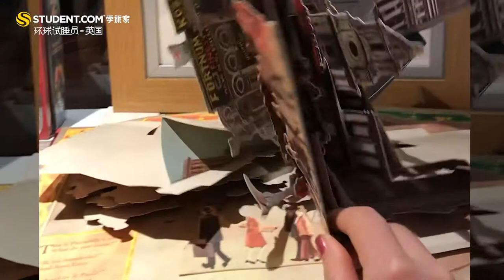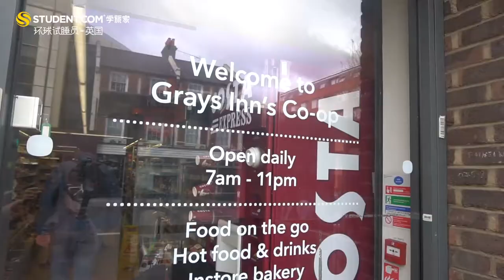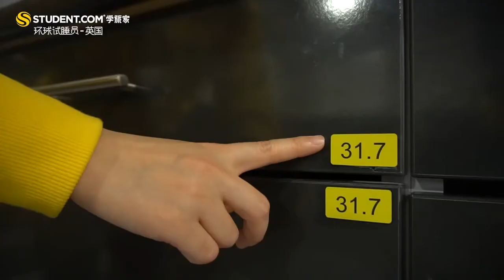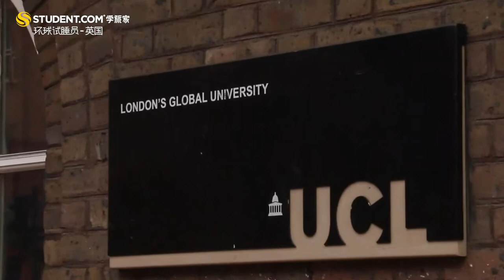Depot Point: London Student Accommodation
It’s easy to get around London when you choose student accommodation that’s a five-minute walk from King’s Cross train and tube station. Walk to the West End in around 30 minutes, stopping at Lumen Café for coffee and a pastry on the way. The British Library and The Museum are minutes from your home, and you’re conveniently close to Farringdon, which is famous for its buzzing nightlife — try The Piano Works for live music, DJs and dancing.

Excellent transport links make it easy to get around, and you’re within walking distance of some of London’s top universities. It’s a 15-minute stroll to Central St Martins, and 20 minutes to University College London, City University, and Birkbeck University.